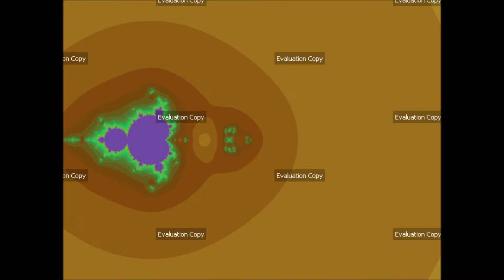Ultra Fractal 6 - Also Nabbed for Drunkenness, Mischief